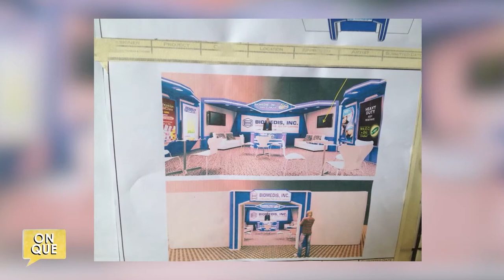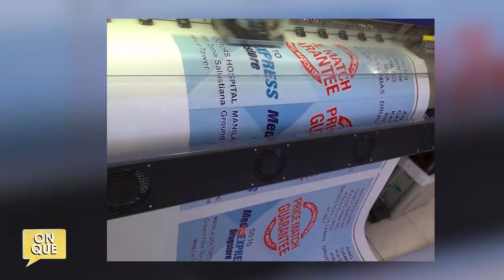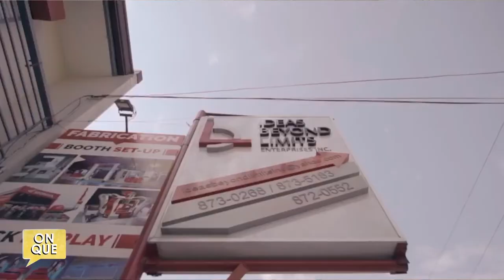On Que | Cracking Wealth | Mr. and Mrs. Ocampo Hilights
ICYMI: Panoorin ang highlights ng aming panayam kina Mr. and Mrs. Ocampo.